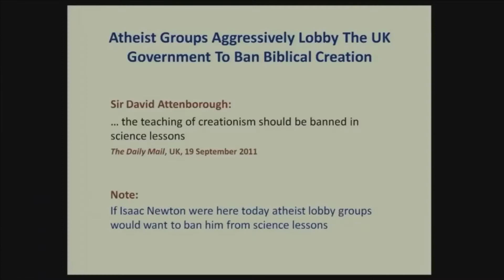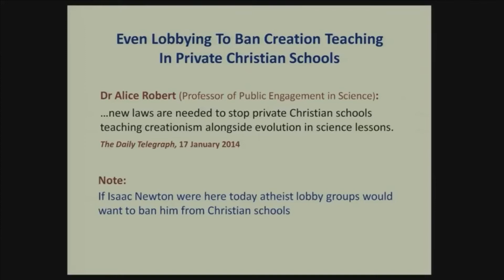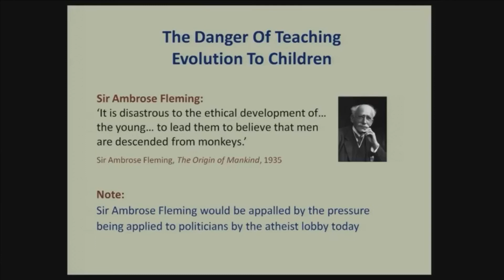Good Science Does Not Ban Opposition. Professor Stuart Burgess. Creation Evidence.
Professor Stuart Burgess explains that Biblical Creation is good science because Christian schools always presents the theory of evolution. Evolutionists seek to ban the teaching of Biblical Creation in schools, making evolution bad science. If Sir Isaac Newton were here today atheist groups would want to ban him from science lessons.
Profstuartburgess.com